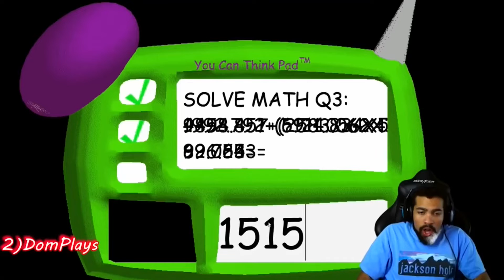Satan is real